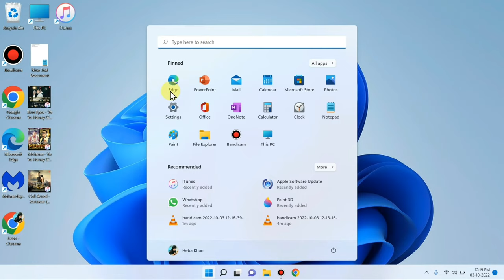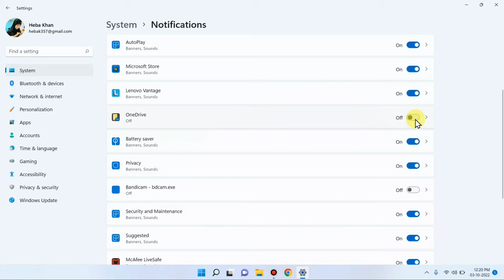Laptop me Notification Kaise Band Kare | How to Disable Notification in Computer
Talk soon,
Abid Akay